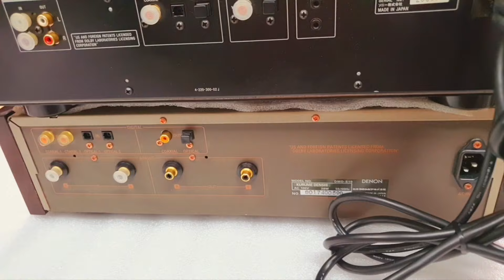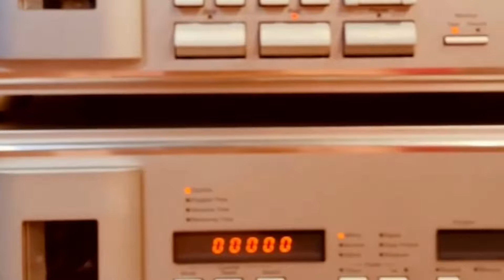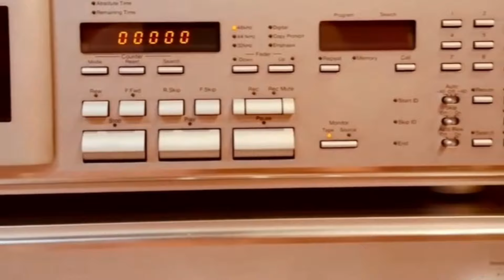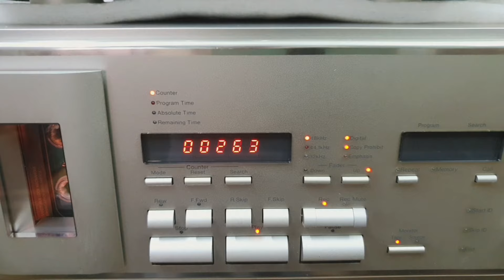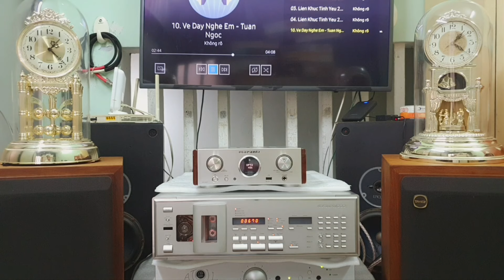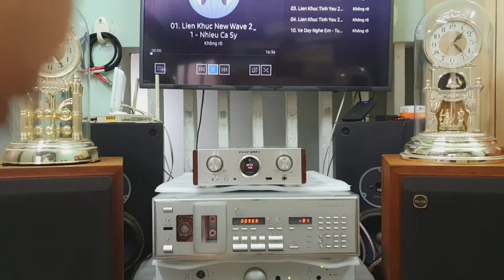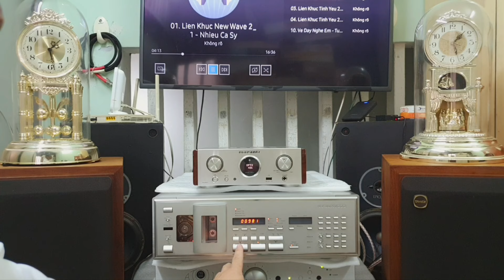Đầu MD, DAT đầu bảng Sony, Denon. Test ghi phát DAT Nakamichi cùng DAC Maranzt HD-DAC1